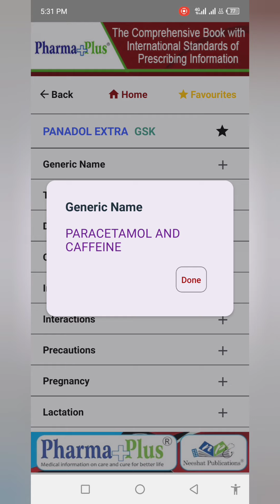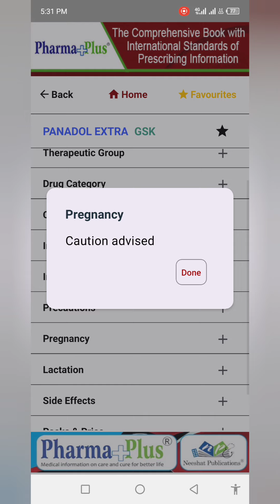Panadol Extra ke fayde || Panadol extra tablet uses || Panadol tablet specifications